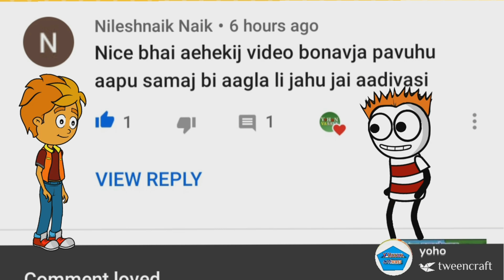Gada पोयरा सरपंच को निवाडो // तुमा आजी नाहा गिया का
Jay आदिवासी Dosta aapu Aadiwasi video part 2 aavi giyo
                Aama tuma khator new part li aala ha .
Video pasnd aave ta
Keja Dosta tuma hy taha aama YouTube Channel cal he

Thanks you dosta otaha time ma aap hiy 3k kidedo